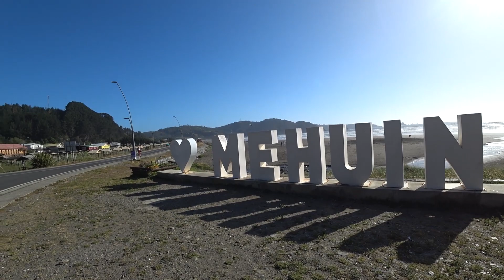Viendo el atardecer en Mehuín | Mariquina, Chile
Me faltó un trípode para que el time-lapse del atardecer quedase mucho mejor, porque ahora que lo veo en el video se mueve mucho y no quedó tan bueno ajajajajja
Todo es aprendizaje así que ya sabemos que para la próxima voy a necesitar más preparación, de todas formas espero que les haya gustado mucho :)

ESTE VIDEO FUE GRABADO CON UN IPHONE 13 Y UNA SONY FDR X-3000